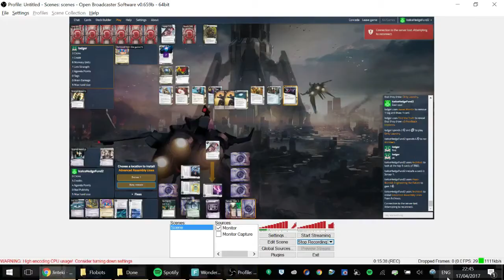Netrunner - HB Foodcoats vs Terminal Directive Adam (lodger)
The latest Most Wanted List may beckon the return of glacier! Let's try out a good old fashioned HB Foodcoats deck that won a Store Championship.

Connect on Twitter: @Sabre0001